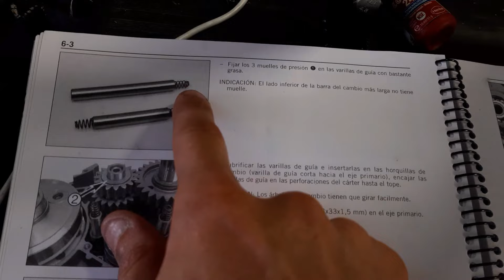Encuentro el CARTER con un AGUJERO que no sabía - KTM SX 250cc de 2003 - REVIVETUMOTO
Ya tenemos todas las piezas de rectificados RTM en casa, además también limpias con vaporblasting, y el resultado es sorprendente.
Pero la fiesta no termina aquí, me encuentro un agujero en el carter que no sabía y tenemos que repararlo

Si no has visto los demás videos de esta restauración aquí tienes la lista de reproducción completa, pincha aquí para verlo

Aquí os dejos todos los colaboradores del canal.

Teléfono (Dani): 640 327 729

Teléfono (Marcos): 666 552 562

Teléfono (Ildefonso): 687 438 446

Teléfono (Adam): 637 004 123

Teléfono (Pablo): 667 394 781

Pintura en polvo
Teléfono (José): 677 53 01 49

Teléfono (Rafa): 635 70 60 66

Teléfono (Oscar): 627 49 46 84

Un saludo y GAS A TOPEE…!!!
¡¡¡... REVIVE TU MOTO ...!!!